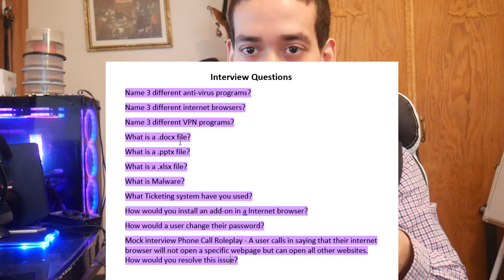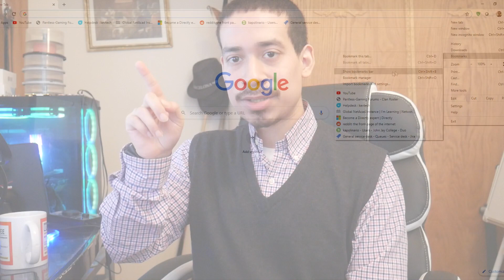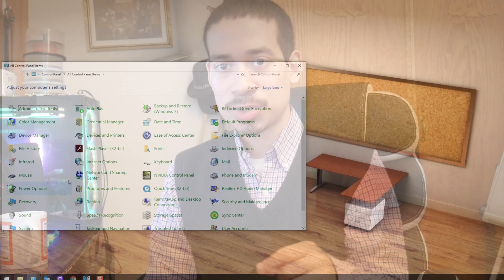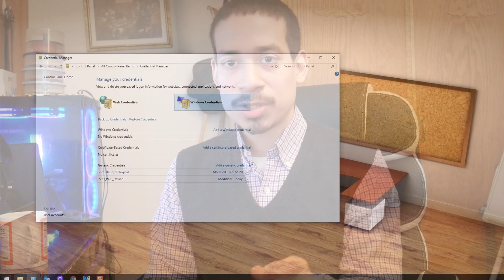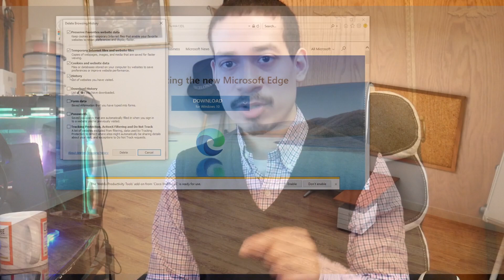IT: IT Support/Helpdesk Interview Questions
Name 3 different anti-virus programs?
Name 3 different internet browsers?
Name 3 different VPN programs?
What is a .docx file?
What is a .pptx file?
What is a .xlsx file?
What is Malware?
What Ticketing system have you used?
How would you install an add-on in a Internet browser?
How would a user change their password?
Mock interview Phone Call Roleplay - A user calls in saying that their internet browser will not open a specific webpage but can open all other websites. How would you resolve this issue?